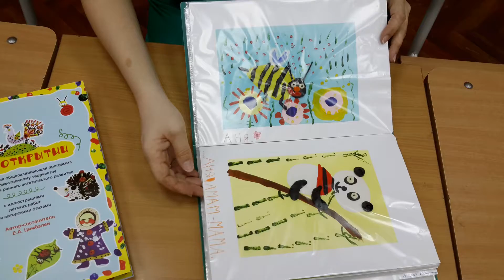Результат творчества ученицы по программе "Мир открытий".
Интересные развивающие занятия для детей. Развитие памяти и внимания у детей через творчество. Уроки творчества для детей.